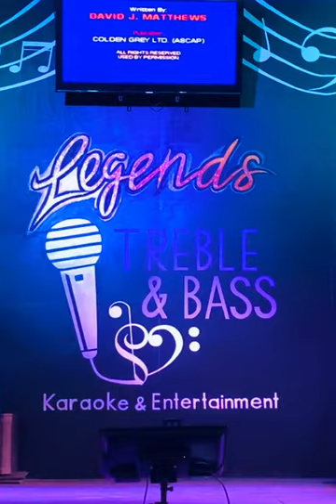Dave Matthews Band “Crush” karaoke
Dave Matthews Band “Crush” karaoke at Legends Sports Bar in Keller Texas hosted by Treble and Bass Karaoke & Entertainment